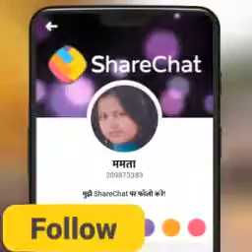Dangerous sky lightning